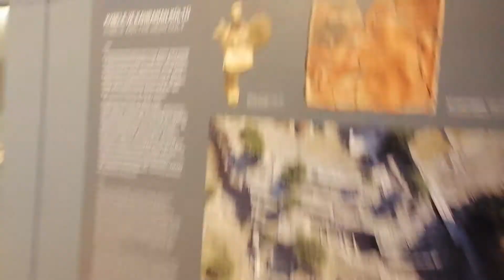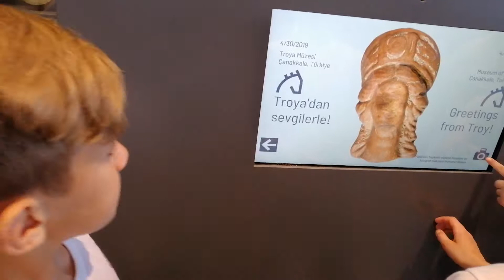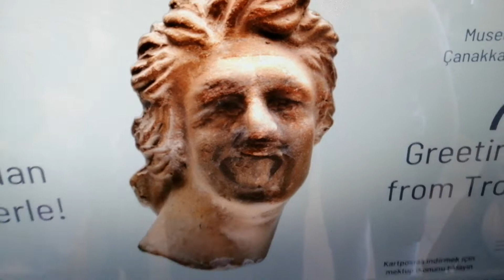ÇANAKKALE TRUVA GEZİSİ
DOĞA KOLEJİ ÖĞRENCİLERİ İLE YAPTIĞIMIZ ÇANAKKALE GEZİSİNDE TROYA MÜZESİNİ GEZDİK.MÜZE YENİ NESİL BİNA SİSTEMİ İLE ÇOK GÜZEL OLMUŞ.ŞAHSEN ÇOK BEĞENDİM. ÜÇ KATLI MÜZENİN İÇ MİMARİSİ ,ESERLERİN SERGİLENİŞ ŞEKLİ VE DİNLENME ALANLARI TÜRKİYE TURİZMİ AÇISINDAN GÜZEL OLMUŞ.Turizm bakanlığını kutluyorum ve Anadoluyu bu şekilde güzel tanıtmaları için diğer illerimizde  de aynı yatırımların yapılmasını umut ediyorum.